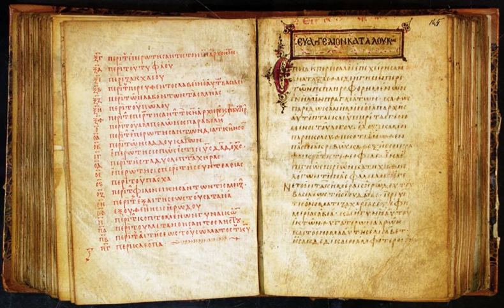Sermon on the Plain | Wikipedia audio article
This is an audio version of the Wikipedia Article:
Sermon on the Plain

SUMMARY
In Christianity, the Sermon on the Plain refers to a set of teachings by Jesus in the Gospel of Luke, in 6:17–49.
This sermon may be compared to the longer Sermon on the Mount in the Gospel of Matthew.Luke 6:12–20a details the events leading to the sermon. In it, Jesus spent the night on a mountain praying to God. Two days later, he gathered his disciples and selected 12 of them, whom he named Apostles. On the way down from the mountain, he stood at "a level place" (ἐπὶ τόπου πεδινοῦ, epi topou pedinou) where a throng of people had gathered. After curing those with "unclean spirits" (see also demonic possession), Jesus began what is now called the Sermon on the Plain.
Notable messages in the Sermon include:

The beatitudes and woes (6:20–26)
Love your enemies and turn the other cheek (6:27–36)
Treat others the way you want to be treated (6:31)
Don't judge and you won't be judged, don't condemn and you won't be condemned, forgive and you will be forgiven, give and you will receive (6:37–38)
Can the blind lead the blind? Disciples are not above their teacher (6:39-40a)
Remove the log from your own eye before attending to the splinter in your friend's (40b-42)
A good tree does not produce bad fruit and a bad tree cannot produce good fruit, each tree is known by its fruit (43–45)
Why do you call me Lord, Lord yet not do what I command? (46)
Whoever follows these words of mine builds on rock and will survive, whoever does not builds on sand and will be destroyed (47–49)In Luke 7:1 after Jesus had said everything he had to say to the crowd, he went to Capernaum, which in Lukan chronology he had not visited since Luke 4:31.